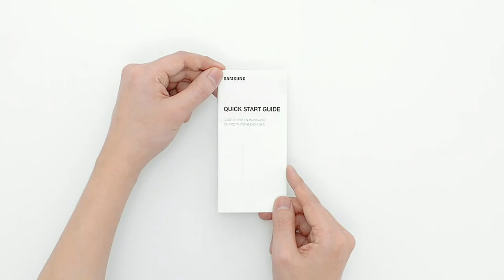Galaxy A52 الكشف عن جهاز